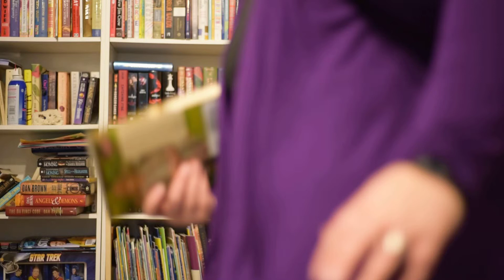Mrs. Klich's Book Talk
Mrs. Klich's Book Talk on Jewels of the Sun, Tears of the Moon, and Heart of the Sea (Gallaghers of Ardmore Series) by Nora Roberts.